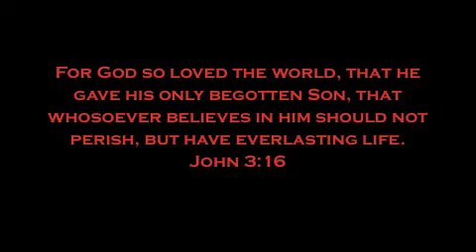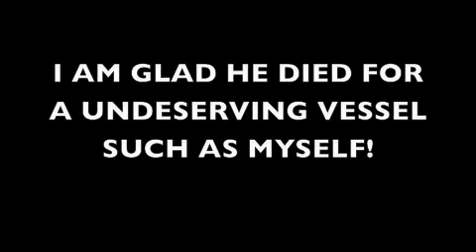CALLED TO BE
I DID NOT COMPOSE THE MUSIC TO THIS SONG, NOR DID I PEN THE LYRICS; HOWEVER, THIS IS MY PERSONAL INTERPRETATION...